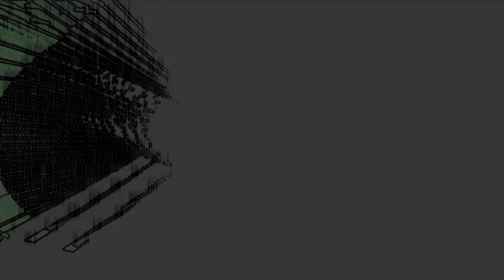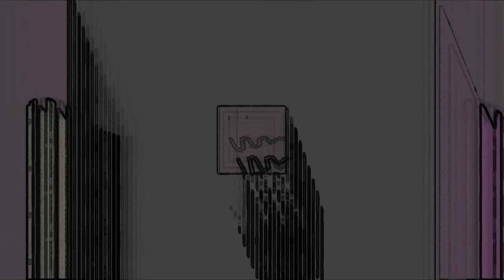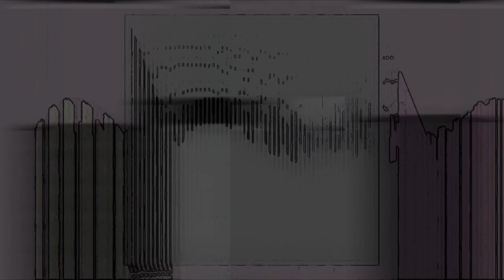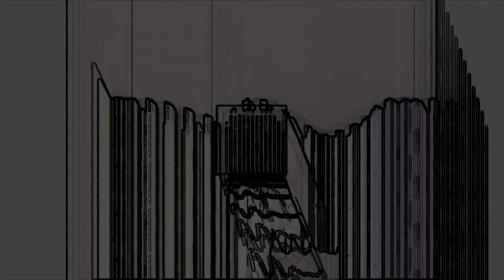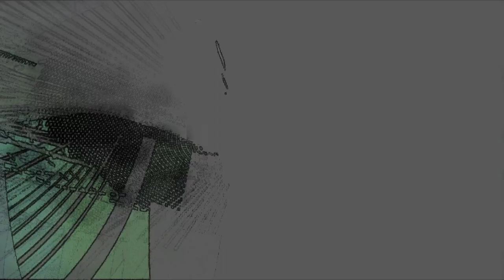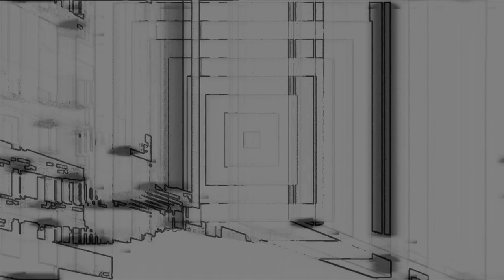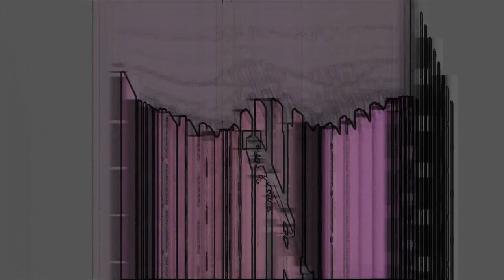Transmission 037 | Progressive Elongation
Push outside your limits. Go harder, go further, find yourself on the other side of discomfort. Turn up to break new ground, carve out a unique personal universe from the yet to collapse wavestate presented to you.

Video art, video synthesis, & experimental ambient music
- Max8
- Vizzie
- VSynth
- A/V Field recordings
Sound : Progressive Elongation - _tenebrate
Visual : _tenebrate

Carrier Signal is a meditation on the nature of existence, drifting off into the abyss as we submit to the nihilistic depths of the human condition, forever left to wonder what is above & below.

The macro & microcosm, unfolding fractals, eternal layers of collapsing waveforms, the cosmos observing itself through the material realities it perceives.

Ripples of this collective experience are the tracks of our lives, these intercepted transmissions a reflection of the complex states our brains inhabit. relaxed, calm, chilled out, anxious, abrasive, unsettling, terrifying, eldritch, & ever evolving soundscapes.

We are all antenna receiving signals, are you ready to listen?